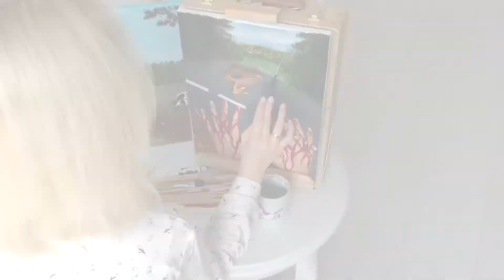Oto Blond Mysz 2020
Cześć!
Doszłam do wniosku, że po ponad roku funkcjonowania mojego kanału, przyszedł czas na nową wizytówkę :) A zatem przedstawiam Wam część mojego 'dorobku artystycznego' i, ogólnie rzecz biorąc, to wszystko, co lubię najbardziej!
Chciałoby się rzec ulubione przez tłumy, typowe styczniowe zdanie - "Nowy rok, nowa ja" 😂